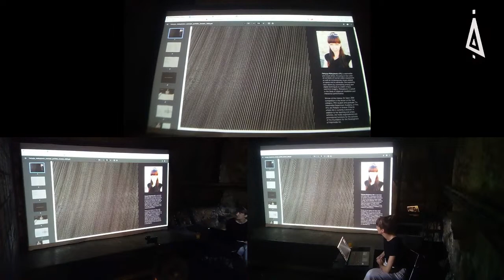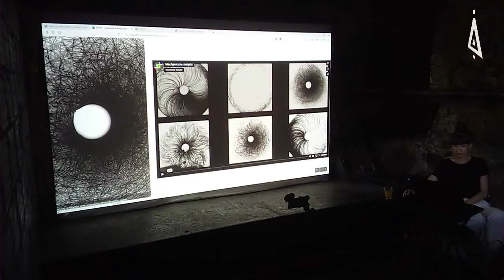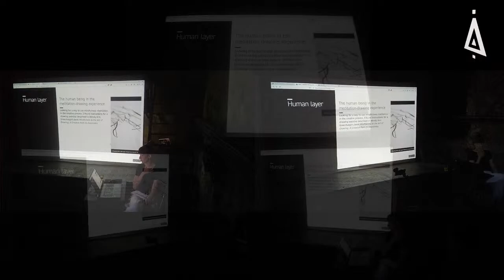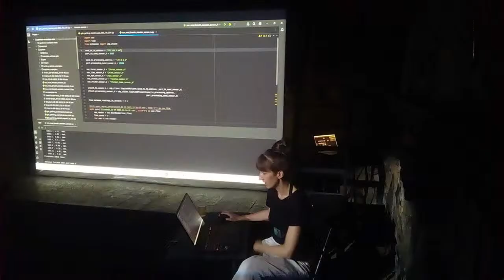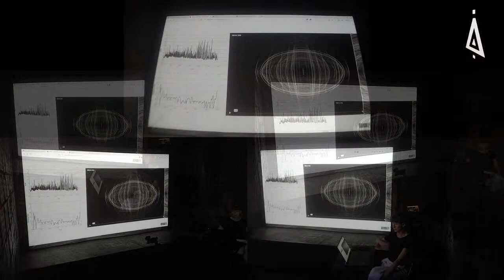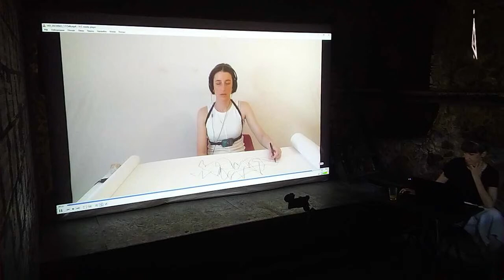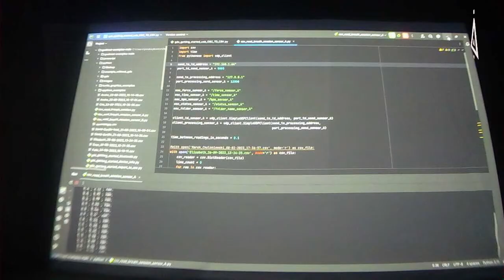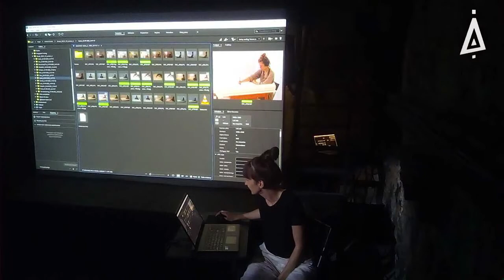Artist Talk | LUCIJA KLARIK & PATRYCJA MAKSYLEWICZ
SCHEDULE | 29th September18:00
ENTRY | Free
ARTIST TALKS is a series of conversations that offer the community a chance to meet the artists-in-residence at Zaratan and to gain insight into the creative process.
LUCIJA KLARIĆ propose a little personal and professional view on practicing text-based art and believing in stories in the post-narrative world. Also, bits and bobs about using humor as a tool for getting into deep existential questions, participation and interaction, and how to manage "having fun" and playing as a career path (and is it even possible?
PATRYCJA MAKSYLEWICZ will be discussing her project DECH, a generative and research work in the field of computational creativity. While in residency at Zaratan she has been organizing a new series of individual sessions where she used electronic records of breathing data of participants to create plotter-made drawings. The artist will introduce the tools from the field of generative art used for the production of the project DECH, including: algorithmic image creation, data analysis and robotics.
The conversation will be held in English; participants are invited to engage and ask questions.